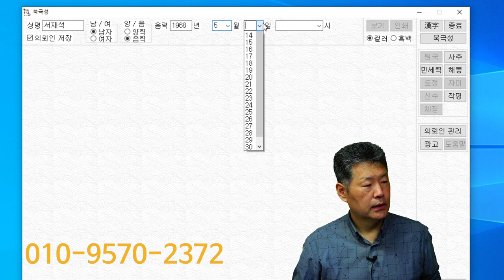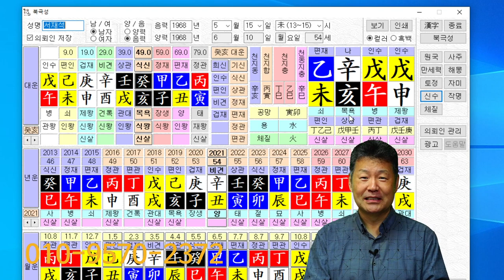뱃속 미생물 사람마다 다 다릅니다.